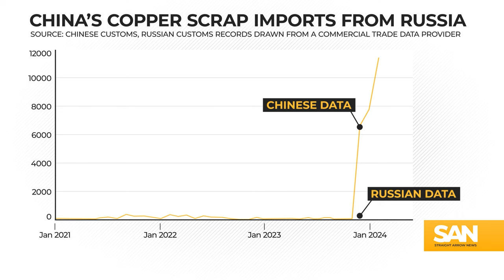Copper controversy: Russia, China profit from passing the metal off as scrap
A recent report from Reuters has exposed a scheme between Russia and China involving copper, a metal expected to skyrocket in value and hit record highs next year. Once the Russian metal arrives, Chinese companies are shredding these copper rods down to disguise them as scrap.